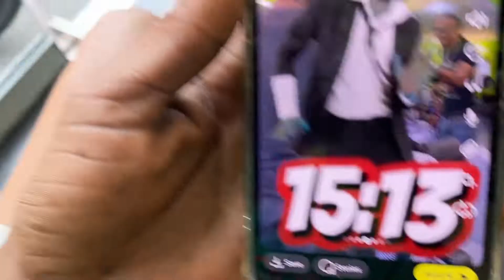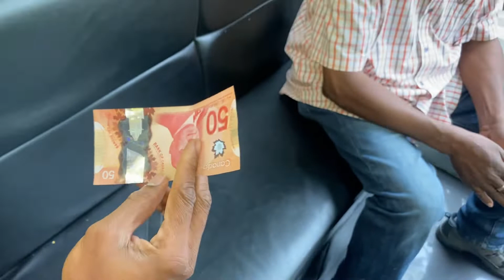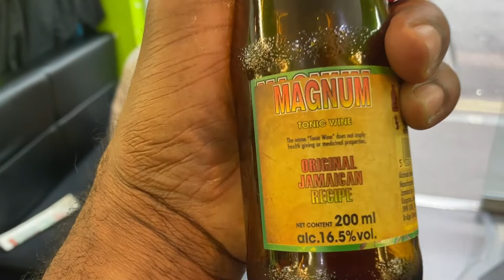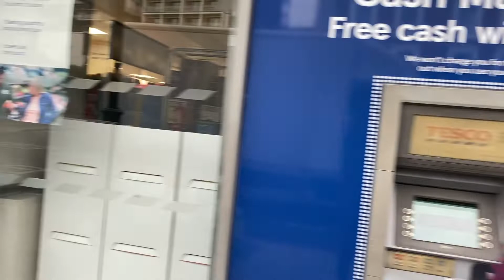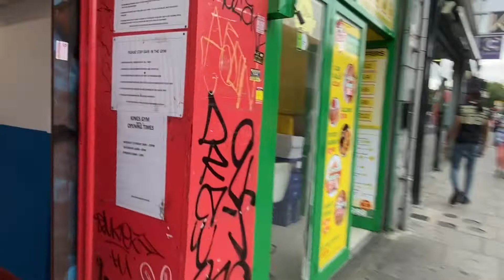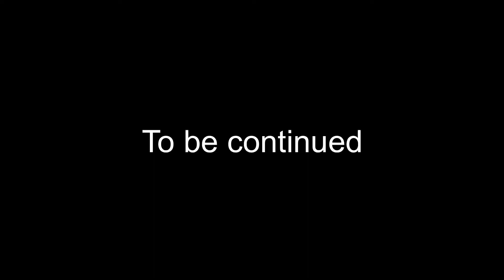Epic barbershop vlog